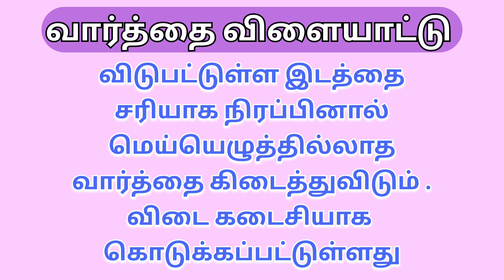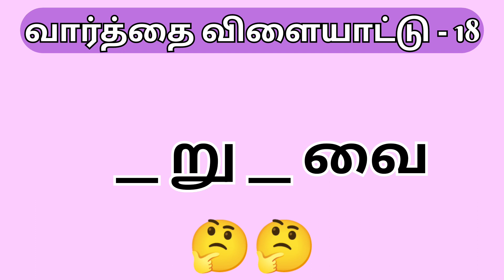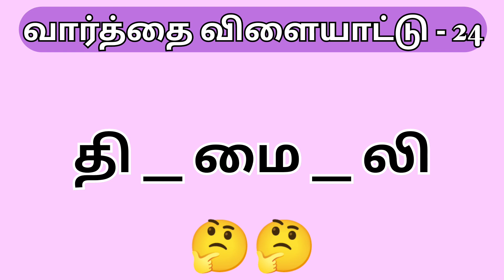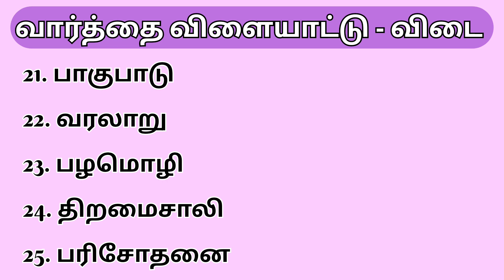விடுபட்ட இடத்தை நிரப்பி மெய்யெழுத்தில்லாத வார்த்தைகளை கண்டுபிடிங்க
விடுபட்ட இடத்தை நிரப்பி மெய்யெழுத்தில்லாத வார்த்தைகளை கண்டுபிடிங்க வார்த்தை விளையாட்டு